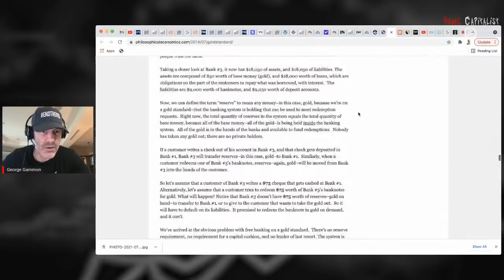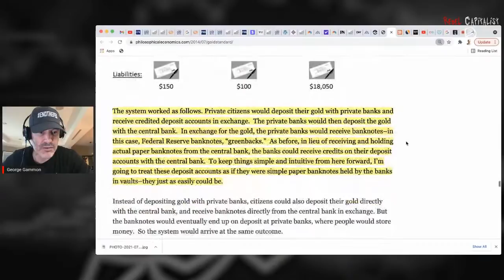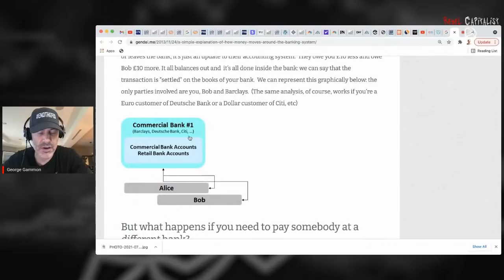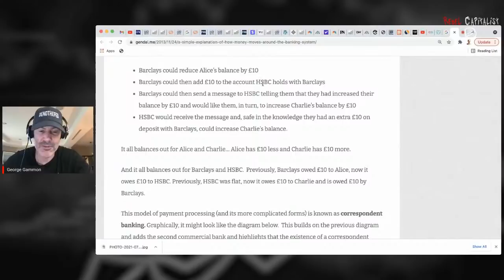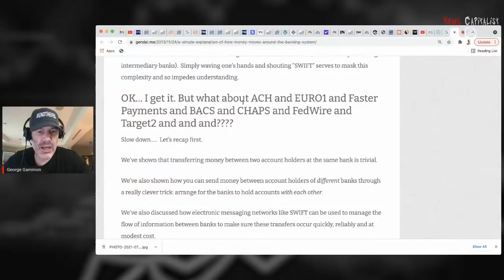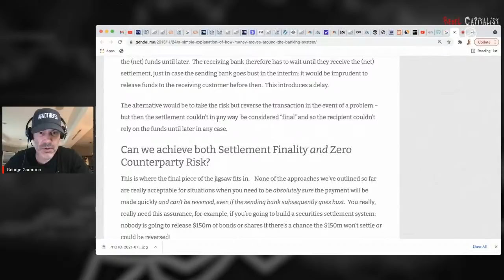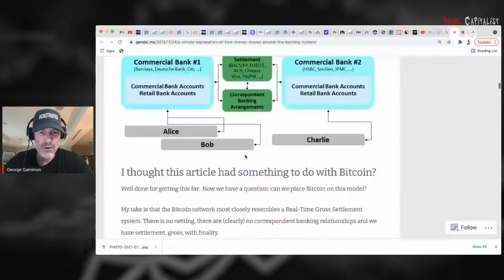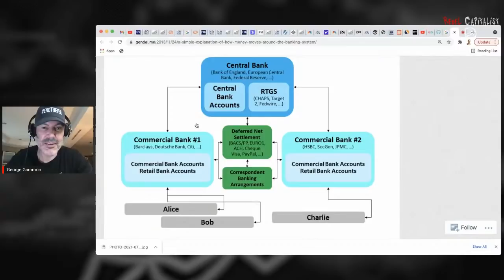Shadow Banking Cartel Secrets Revealed!! (Why They'll Ban Cash)